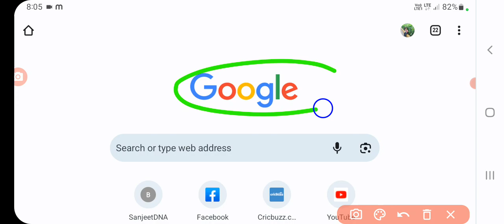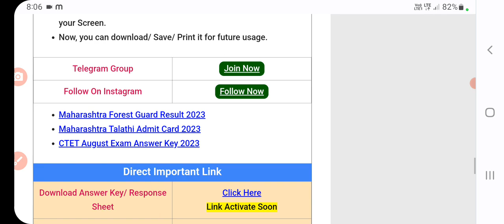mh Vanrakshak answer key 2023 kaise dekhe | mh forest guard answer key 2023 kaise chake kare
mh Vanrakshak answer key 2023 kaise dekhe | mh forest guard answer key 2023 kaise chake kare | sanjeet DNA
mh forest guard answer key 2022 kaise dekhe | mh Vanrakshak answer key release date | mh Vanrakshak | sanjeet DNA
mh forest guard answer key release date | mh forest guard result | maharatra Vanrakshak answer key kab aayega | sanjeet Dna
Maharashtra Forest Guard Answer Key 2023  Maharashtra Forest Guard Answer Key Link  Vanrakshak Answer Key 2023 Raise Objection How to Download the Maharashtra Forest Guard Answer Key 2023?Maharashtra Forest Guard Result 2023
Maharashtra Forest Guard Result Date 2023
Maharashtra Forest Guard Answer Key 2023
Maharashtra Forest Guard Merit List 2023
Maharashtra Forest Guard Cut off marks 2023
Steps to Download Maharashtra Forest Guard Result 2023